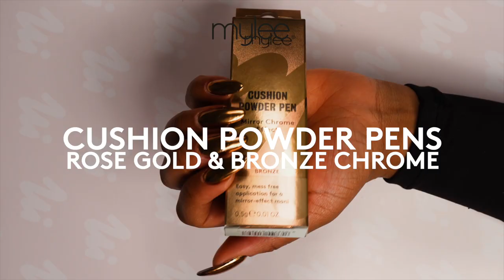Cushion Powder Chrome Pens Rose Gold & Bronze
sometimes it's a fresh chrome mani.
Give your nails a reflective rose gold chrome finish with this cushion powder pen. The cushion applicator can be pressed into the pen's pigment powder lid and then simply buffed into a Mylee No Wipe Top Coat. For a true pinky chrome finish, we say use this over a black base, or try over any other shade for an iridescent finish

On this occasion, bronze is the winner.
Give your nails a reflective bronze chrome finish with this cushion powder pen. The cushion applicator can be pressed into the pen's pigment powder lid and then simply buffed into a Mylee No Wipe Top Coat. For a true bronze chrome, we say use this over a black base, or try over any other shade for an iridescent finish.
A prize possession.